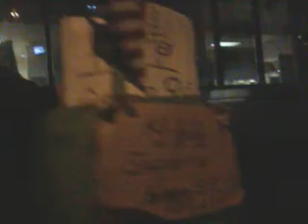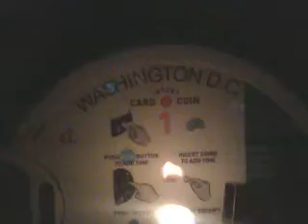Full gospel church made big mistake!140512mon2325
Pastor Cho-Yong-Gi is under arrest with many of his pastors in full gospel church.-How could he ignore Poisoned Food Case in Chinese food restaurant in the top of the Kook-Min Newspaper Building.